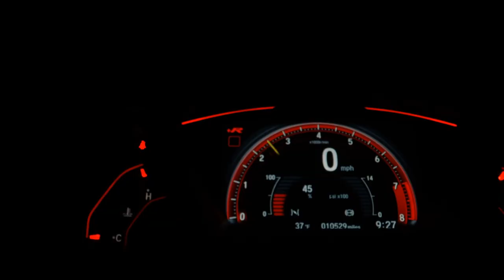FORD KA - 2019 - São Bernardo do Campo/SP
VENHA CONFERIR A QUALIDADE QUE SÓ A RB AUTOS TEM A OFERECER! VEÍCULOS COM LAUDO CAUTELAR APROVADO! APROVAMOS SEU CRÉDITO COM AS MENORES TAXAS DO MERCADO! FINANCIAMENTO COM OU SEM ENTRADA EM ATÉ 60X! PARCELAMOS SUA ENTRADA NO CARTÃO DE CRÉDITO! MELHOR AVALIAÇÃO DO SEU USADO NA TROCA! ACEITAMOS CARTA DE CRÉDITO!

Dados do Veículo
Veículo: FORD / KA 1.0 SE PLUS 12V
Ano: 2019/2019
Combustível: FLEX
Portas: 4 PORTAS
Câmbio: Manual
Cor: PRATA
KM: 46.783

✅ Air Bag
✅ Alarme
✅ Ar Condicionado
✅ Ar Quente
✅ Desembaçador Traseiro
✅ Direção Hidráulica
✅ Encosto de Cabeça Traseiro
✅ Freio ABS
✅ GPS
✅ Rádio
✅ Rádio e MP3
✅ Retrovisores Elétricos
✅ Sensor de Estacionamento
✅ Travas Elétricas
✅ Vidros Elétricos
✅ Volante com Regulagem de Altura
✅ Limpador Traseiro
✅ Kit Multimídia
✅ Trio Elétrico
✅ Farol de Neblina
✅ Entrada USB
✅ Bluetooth
✅ Porta Copos
✅ Trava Elétrica Central
✅ Direção Elétrica
✅ Abertura Porta Malas por Controle Remoto
✅ Android Auto
✅ Apple CarPlay
✅ Sistema ISOFIX
✅ Console Central
✅ Protetor de Cárter
✅ Rádio USB
✅ Som Original